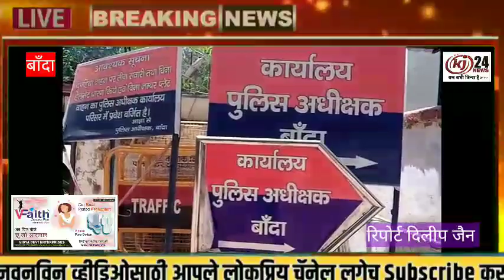बांदा-पुलिस अधीक्षक कार्यालय में पुलिस का मानवीय चेहरा आया सामने